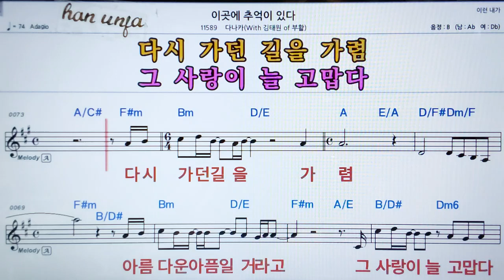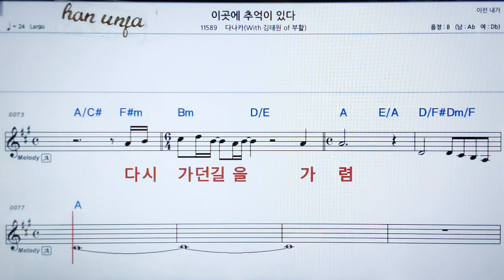💖이 곳에 추억이 있다/다나카*부활 👍MR,가라오케 악보 코드 가사 ,Karaoke반주